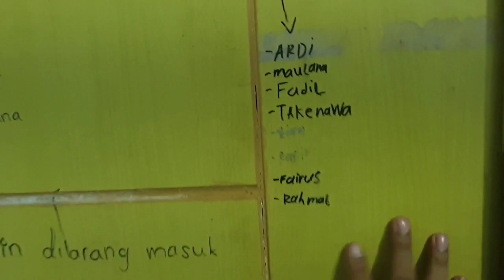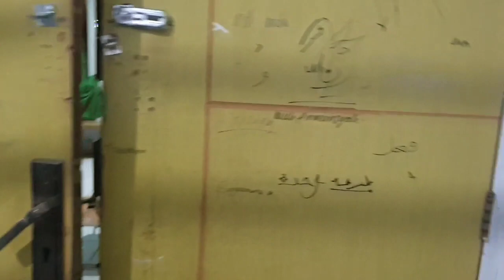sidak santri yg tidak pergi sholat jama'ah isya